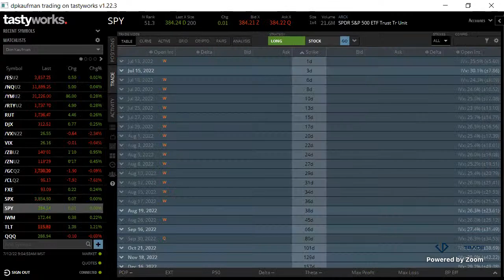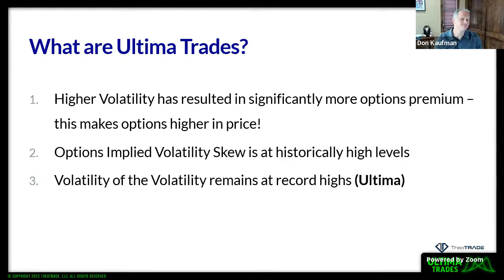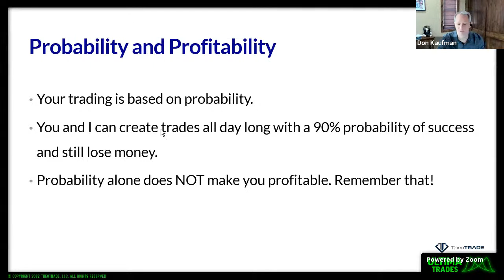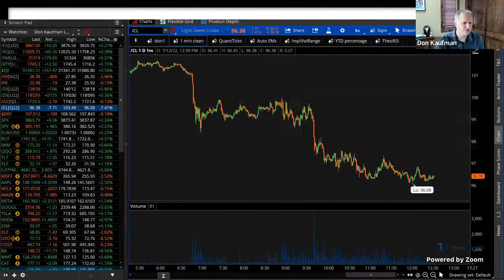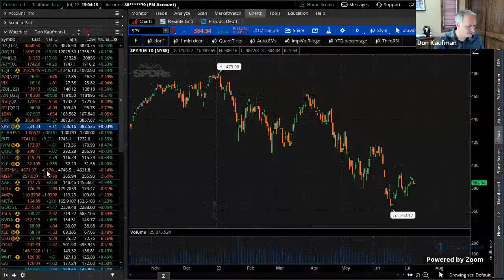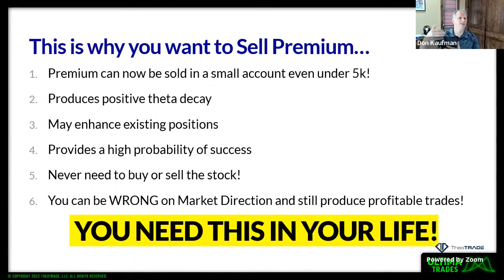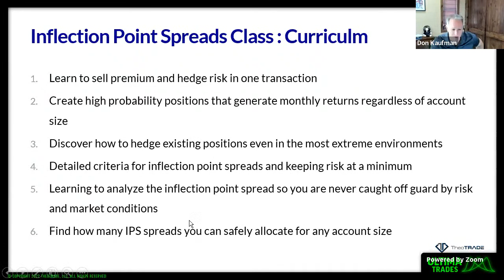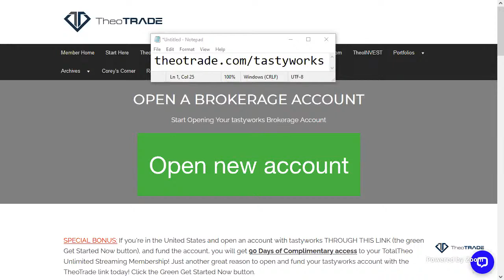High Probability Guide to Beating the Bear Market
Stocks explode higher all week ending above the expected move.  In this crucial weekend video newsletter update we focus on how you can determine how much risk you're comfortable with.  Watch this video newsletter update right now to so you're not blind sided in next week's trading...